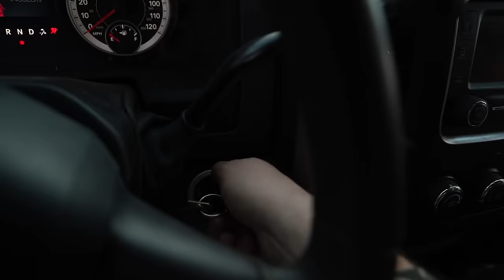SHOOTING SQUIRRELS WITH A BOW! (CATCH AND COOK)